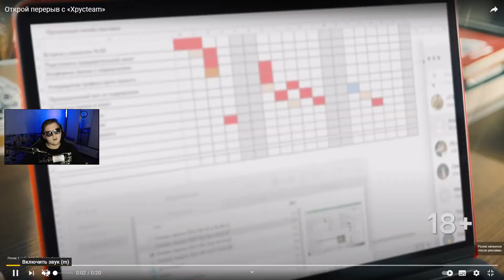Дем ► БУНКЕР - 56 СЕРИЯ "РАССТАВАНИЕ" - Реакция